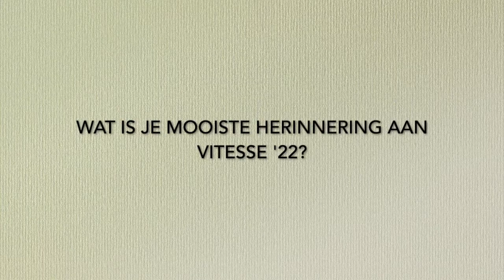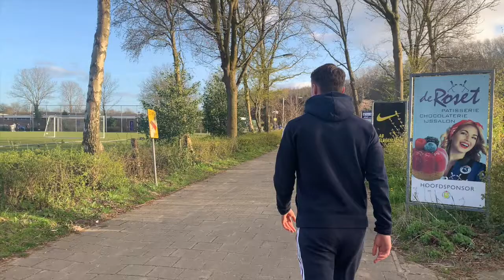Teun en Peer Koopmeiners blikken terug op hun jeugd bij Vitesse'22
Teun en Peer Koopmeiners blikken terug op hun jeugd bij Vitesse'22 nu hun jeugdclub bijna 100 jaar bestaat.